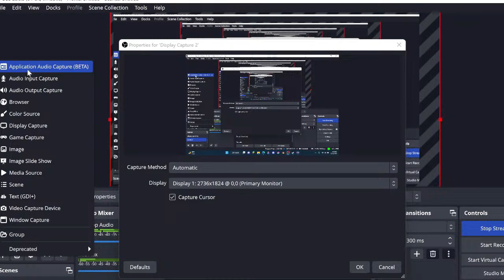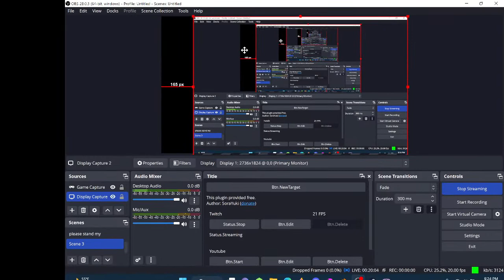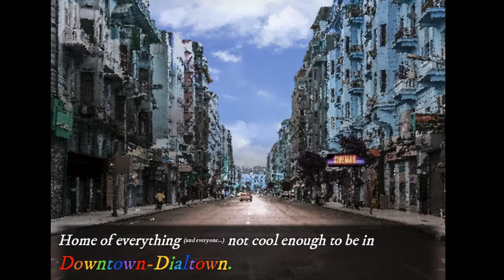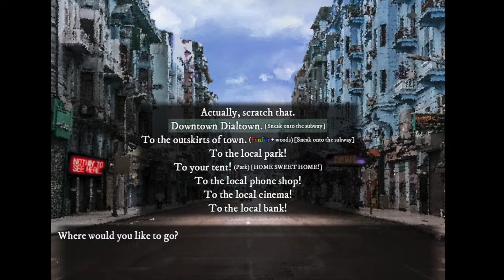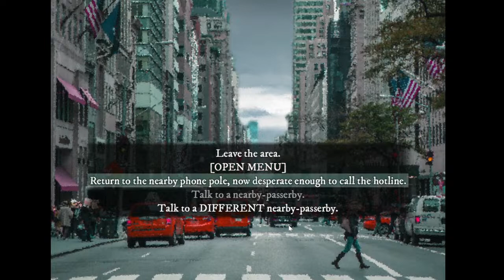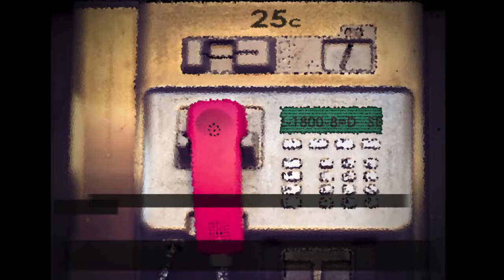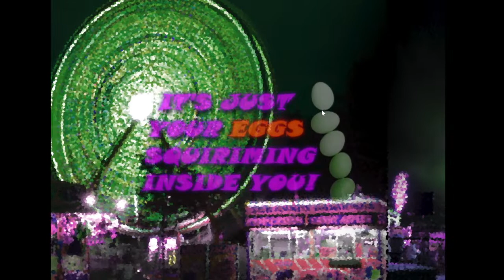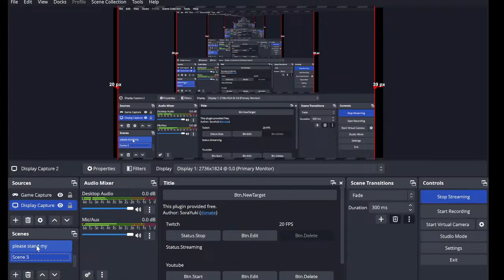Dial Town Dating Sim Stream!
WOO! Time for some fun streaming! :D!

Snow - He/They/End/Moth